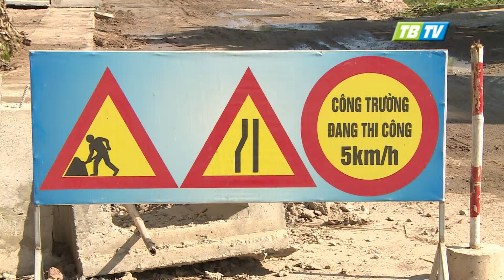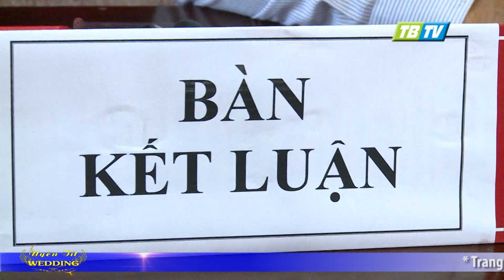Thời sự Thái Bình 6-11-2016 - Thái Bình TV